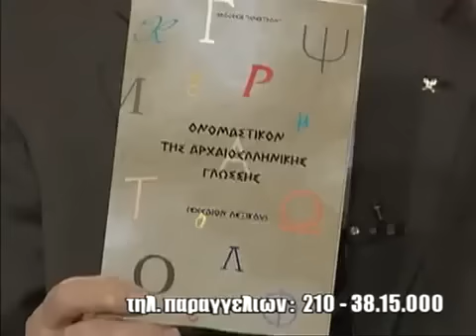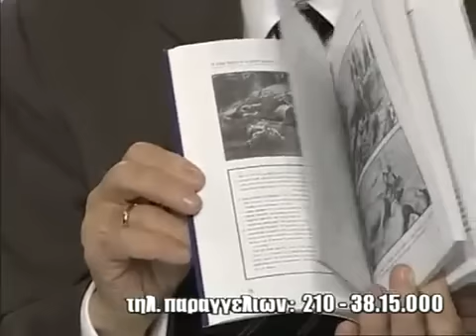Κ. Πλεύρης "Η αλήθεια για Εβραίους-Γερμανούς"